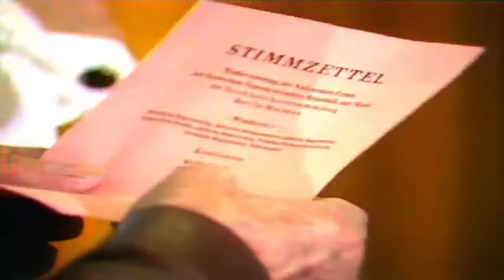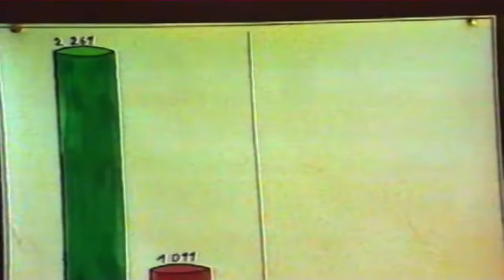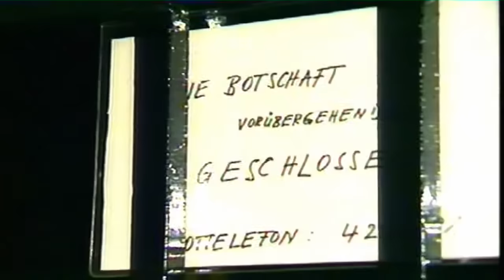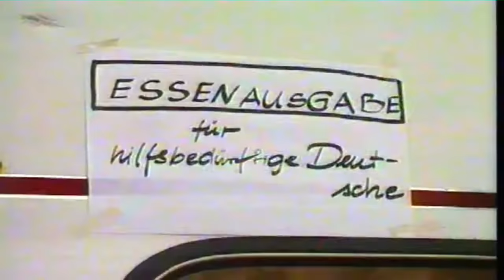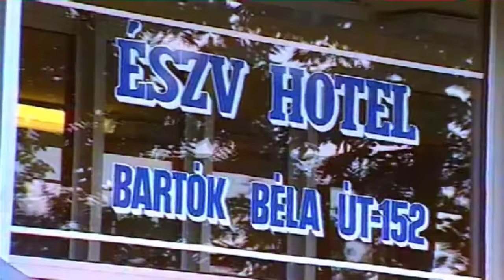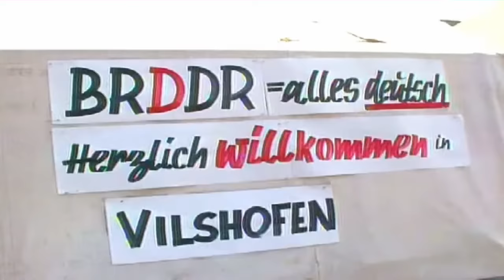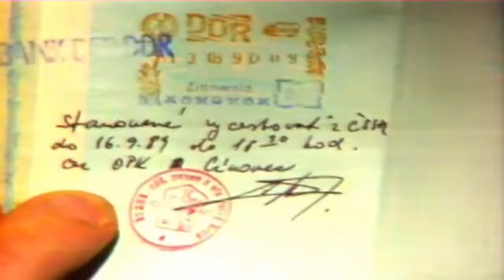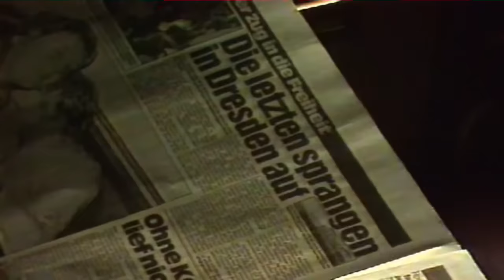Der Wendesommer89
Ein Rückblick in die Ereignisse des Wendesommers 1989 von Torsten Preuß, Journalist und Autor